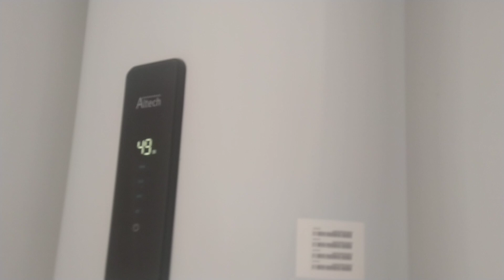25. října 2023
Нидерланды